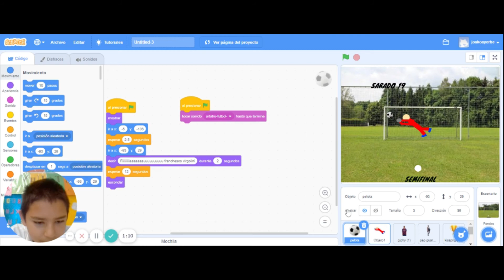ETE 2021 "Construyendo cercanías 2" Experiencia: Pensamiento Computacional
Encuentro de Tecnología Educativa "Construyendo Cercanías 2", organizado por el Centro de Tecnología Educativa y Ceibal de la Inspección Departamental de Educación Inicial y Primaria de Río Negro.

Experiencia: "Pensamiento computacional"
Una visión de PC desde las voces de los estudiantes.

Maestra: Yasmina Cabral
Clases: 5° año B
Escuela: N° 1

Muchas gracias por ser parte de "Construyendo Cercanías 2"
Año 2021